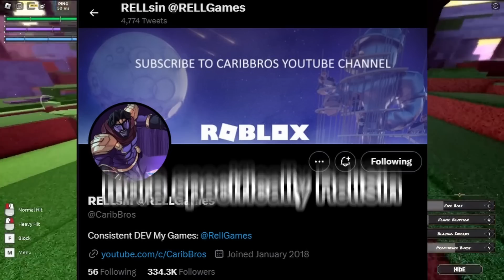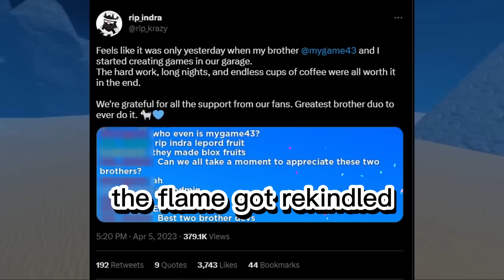The RELL Seas & Holy War X COLLAB Will BREAK Roblox!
Rell Seas and Holy War X just announced there collab for a joint update which is crazy when they both release very excited for this let me know your thoughts hopefully we get a release date soon and both these games take over roblox